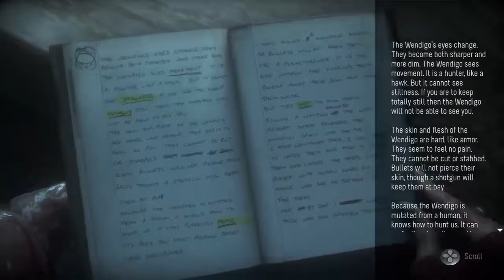Until Dawn-Gameplay Walkthrough-Part 10